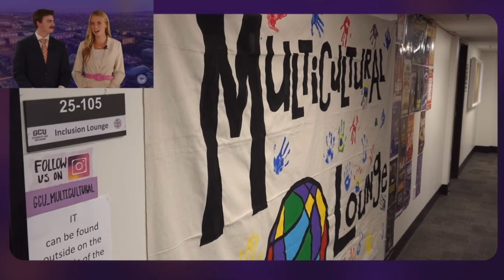Jalen Meyerpeter | Demo Reel 2023-24 | Grand Canyon University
Jalen Meyerpeter Reporter/Anchor Reel 2023-24